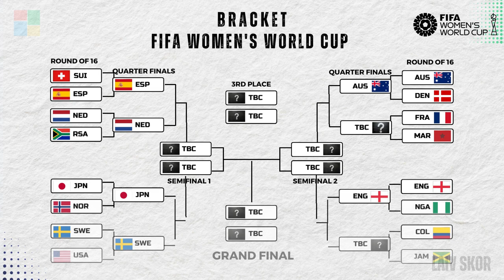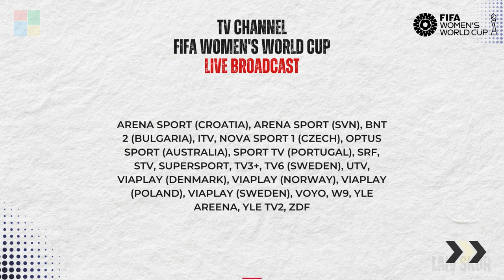ENGLAND VS NIGERIA~AUSTRALIA VS DENMARK |FIFA WOMEN'S WORLD CUP 2023 | RESULT & SCHEDULE | 7 AUGUST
The Fifa Women's world cup 2023 result, Monday 7 august
- England eliminated Nigeria on penalties to earn a place in the Women's World Cup 2023 quarter-finals, despite Lauren James' red card.

- Australia has won in the Round of 16 for just the second time ever, as they defeated Denmark 2-0 in front of a sold out crowd of 75,000 fans at Stadium Australia.

In front of another World Cup high crowd in Sydney, the Matildas opened the scoring through Caitlin Foord in the 29th minute, before Hayley Raso scored her third goal of the tournament with a powerful finish in the bottom corner to make the game safe for Australia.

Round of 16 results
Switzerland 1 - 5 Spain
Saturday 5th August, at3pm AEST
Venue : Eden Park, Auckland

Japan 3 - 1 Norway
Saturday 5th August at6pm AEST
Venue : Sky Stadium, Wellington

Netherlands 2 - 0 South Africa
Sunday 6th August, 12pm AEST
Venue : Allianz Stadium, Sydney

Sweden 5 - 4 United States ( After Penalties )
Sunday 6th August, at7pm AEST
Venue :AAMI Park, Melbourne

England 4 - 2 Nigeria (After Penalties)
Monday 7th August, at5.30pm AEST
Venue : Suncorp Stadium, Brisbane

Australia 2 - 0 Denmark
Monday 7th August, at8.30pm AEST
Venue : Stadium Australia, Sydney

Next Match
Colombia v Jamaica
Tuesday, 8th August at6pm AEST

France v Morocco
Tuesday, 8th August at9pm AEST
Venue : Hindmarsh Stadium, Adelaide

TOP SCORERS
1. Miyazawa (Japan) 5goal
2.Alex Popp  (Germany) 4goal
3. Jill Roord (Netherland) 4goal
4. Ary Borges (Brazil) 3goal
5. Amanda Ilestedt (Sweden) 3goal
6.Sophie Roman Haug (Norway) 3goal
7. James Lauren (England) 3goal
8.Smith (USA) 2goal
9.Horan L (USA) 2goal

TOP ASSISTS
1. Mina Tanaka (Japan) 3Assists
2. Eva Navarro(Spain) 2Assists
3.Jonna Anderson (Sweden) 2Assists
4. Alex Morgan (USA) 1Assists
5. Aoba Fujino (Japan) 1Assists
6. Jacqui Hand (New Zealand) 1Assists
7. Johanna Rytting (Sweden) 1Assists
8. Jun Endo (Japan) 1Assists